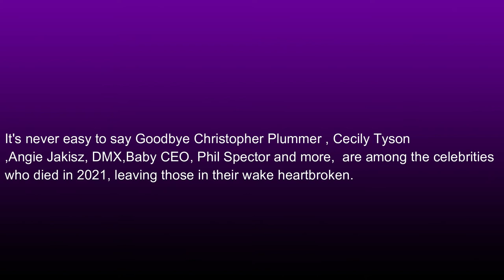Celebrities Who Died In 2021 Ep.1||Stars Who Passed Away Recently.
Celebrity deaths are always tragic ,also shocking . It's never easy to say goodbye, especially when it comes to icons  and stars fans have grown to love. In fact, many of them still haunt us to this day.
In this video we are going to have a look at celebrities who passed away recently in 2021 Ep.1.

List of celebrity's names:
1.Jackie Mason
2.Joseph Siravo
3.Paul Ritter
4.Richard Gilliland
5.Jessica Walter
6.George Segal
7.Reggie Warren
8.Prince Philp, Duke of Edinburgh
9.DMX
10.Jahmil French
11.Rush Limbaugh
12.Larry Flynt
13.Christopher Plummer
14.Dustin Diamond
15.Sophie (Sophie Xeon)
16.Cicely Tyson
17.Cloris Leachman
18.Hal Holbrook
19.Larry King
20.Song Yoo Jung
21.Hank Aaron
22.Mira Furlan
23.Randy Parton
24.Baby CEO (Jonathan Brown )
25.Harry Brant
26.Phil Spector
27.Joanne Rogers
28. Sylvain Sylvain
29.Siegfried Fischbacher
30.Angie Jakusz
31. John Reilly
32. Michel Apted
33.Marion Ramsey